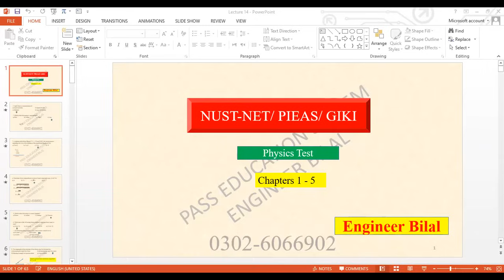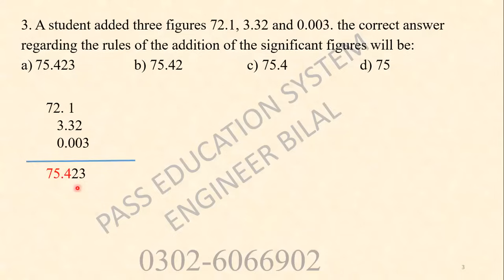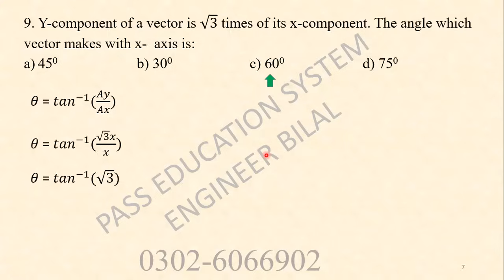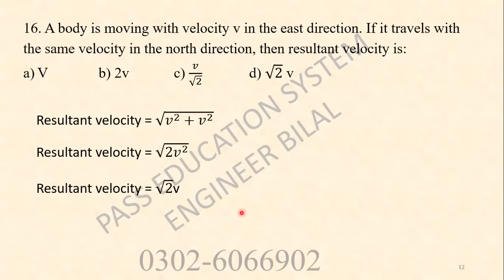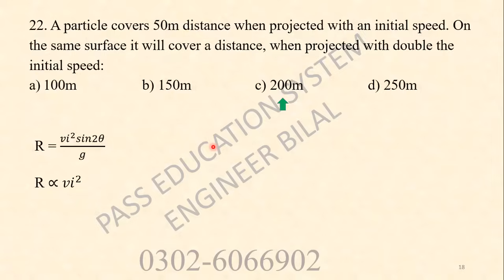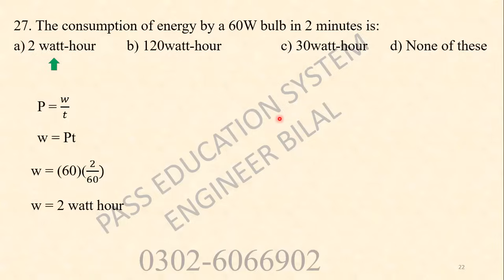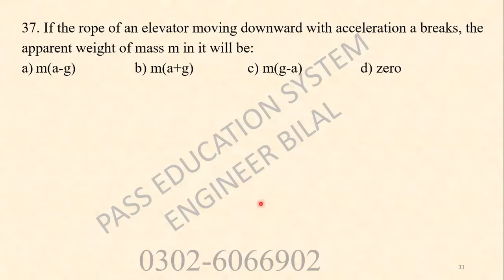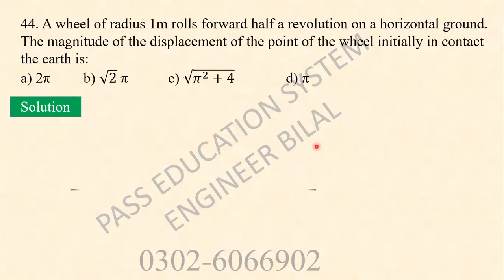NUST Entry Test Preparation Physics I NUST NET Physics Past Papers Solved I NUST NET Preparation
In this video, I'll solve the top 44 MCQs for NUST NET Test. These MCQs are from the 1st-year physics 1st half-book.

nust entry test preparation lecture,
nust entry test preparation engineering,
nust net math preparation,
nust net physics preparation,
nust entry test preparation,
nust entry test preparation 2023,
nust net 4,
nust entry test 4,
nust net 4 preparation,
nust net past papers,
nust entry test past papers,
nust entry test past papers solved,
nust net past papers physics,
nust net test,
nust net physics,
nust entry test physics questions,
nust entry test preparation physics,

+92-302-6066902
Follow us on: